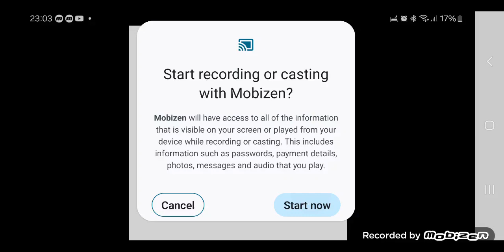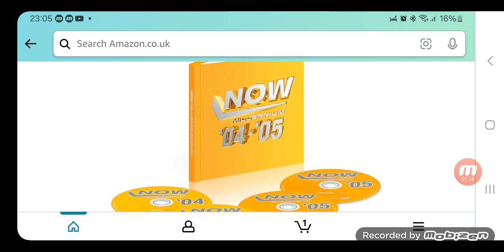NOW Millennium 2004-2005 Artwork And Tracklist